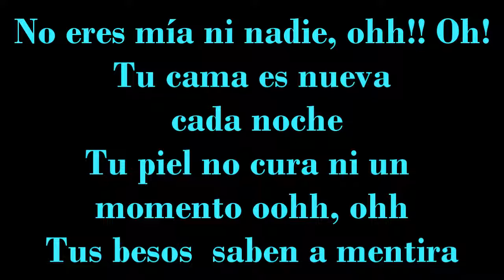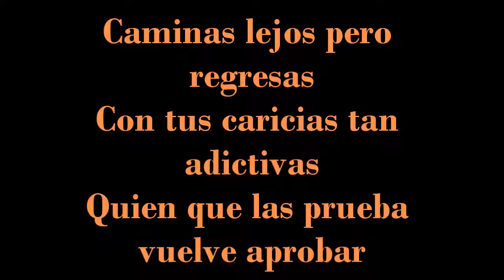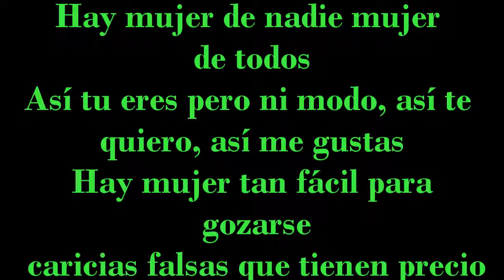Calibre 50 - Mujer De Todos Mujer De Nadie - (Letra)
Espero que les guste el video, tanto! como a mi.